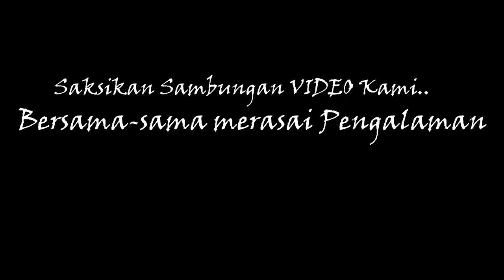TRAILER STRAWBERRY RESORT KIJAL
Merungkai keberadaan Penghuni@Mahluk Ghaib yang berada di Strawberry Resort Kijal seperti yang di ceritakan oleh penduduk kampung berdekatan.Melalui pengalaman bekas pekerja resort tinggal ini dan cerita dari penduduk setempat tentang gangguan yang pernah mereka alami semasa resort ini masih beroperasi mahupun telah ditutup. Dari cerita tersebut kami Lagenda Mahsuri Paranormal Crew bersama Ossasuke cuba untuk mencari bukti kewujudan mahluk yang menghuni resort tersebut.

Semasa melakukan rickey pada waktu petang saya dapati tidak ada seorang pun yang berada di kawasan tersebut, aktiviti pada waktu malam kami menerjah masuk sekitar jam 11.30mlm dan berakhir lebih kurang 1.30pagi ,dalam setiap pergerakkan pada waktu itu kami lakukan dengan berhati-hati dari segi keselamatan crew dan gunakan alatan yang sepatutnya. 80% kawasan resort yang kami terjah dan naik ketingkat-tingkat banggunan tinggalan yang kami sempat lawati, saya dan crew dapat merasa kehadiran mahluk-mahluk tersebut dan kami juga diiringi oleh bunyi seakan-akan suara wanita mendayu-dayu.Juga beberapa penampakkan yang terlihat hasil dari kamera yang tertangkap tanpa diduga. Namun sepanjang melakukan aktiviti di sekitar kawasan tersebut kami tidak ada berjumpa dengan penjaga@guard yang di amanahkan untuk menjaga kawasan tersebut. Mustahil penjaga atau guard tidak menyedari kehadiran kami.

Disini saya ingin menasihatkan kepada sesiapa yang ingin masuk ke Resort tersebut pada waktu siang mahupun malam, JANGAN MASUK BERSEORANGAN, bawa rakan-rakan dan maklumkan kepada orang yang sepatutnya sebagai makluman.

Terus terang bagi saya Strawberry Resort Kijal ini memang menyimpan pelbagai kehidupan dan dihuni mahluk ghaib, cuma bila diri sendiri yang berdepan dengan keadaan disana barulah dapat rasai sendiri pengalaman tersebut , yang penting jaga niat dan jangan lakukan sebarang perbuatan mungkar@syirik yang lari dari pegangan agama kita.

Jadi saksikan sendiri video yang akan kami paparkan dan anda nilaikan sendiri, ada beberapa penampakkan dan suara yang sempat terakam,untuk mendengar dengan lebih jelas boleh gunakan Earphone di dalam Video seterusnya.

Sekian.